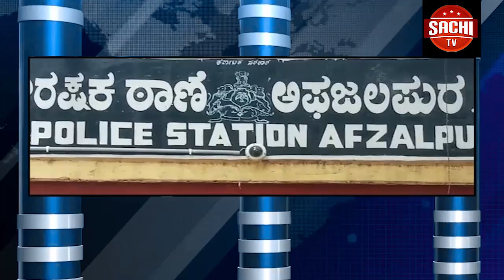ರಾಜೀನಾಮೆ ಕೊಡ್ತೀನಿ, ಬಿಜೆಪಿಗೆ ಹೋಗ್ತೀನಿ ಡೌಟೇ ಬೇಡ ಎಂದ ರೋಷನ್​ ಬೇಗ್​